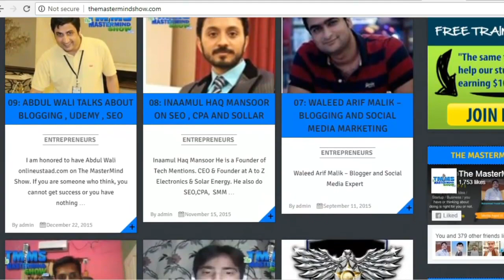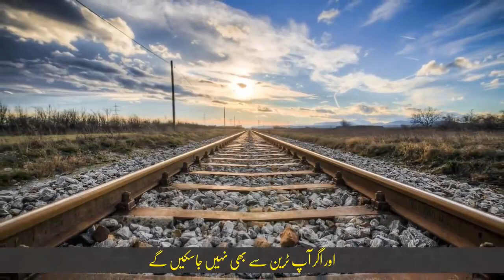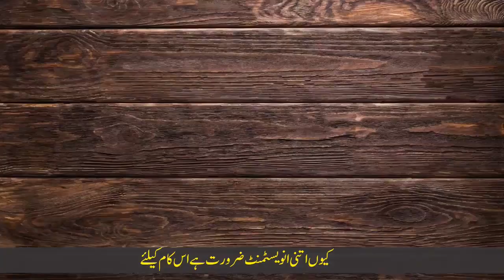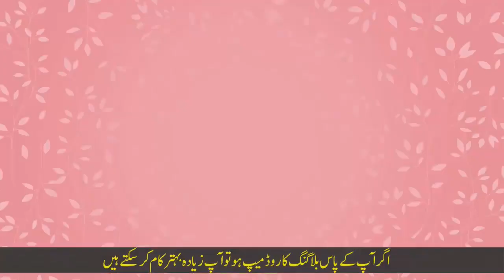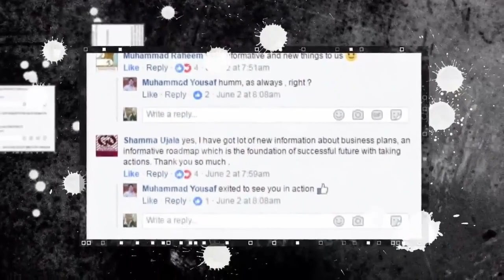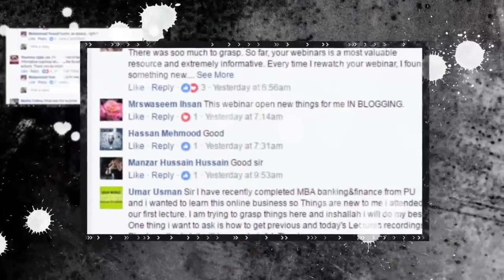Your Roadmap To Success Program Introduction - RM-1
What's the secret sauce of my persistence. Find out here on learning with Muhammad Yousaf Saeed.

You can find more about me & my free learnings & resources below:
Join me on other networks: